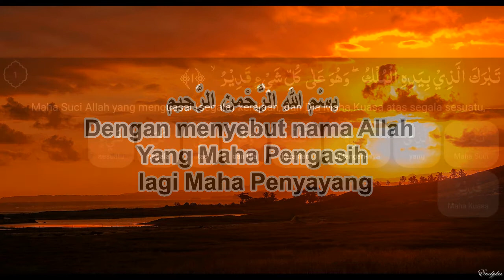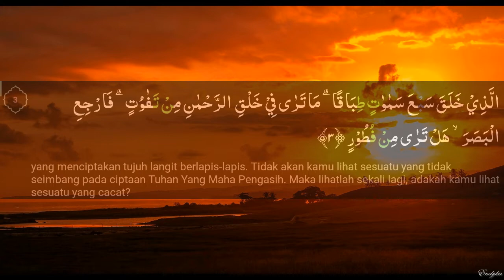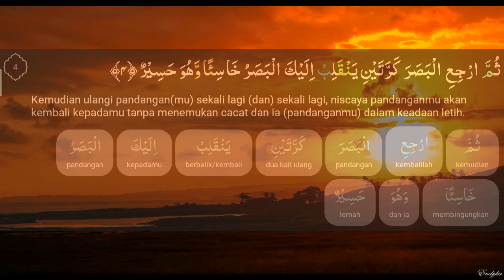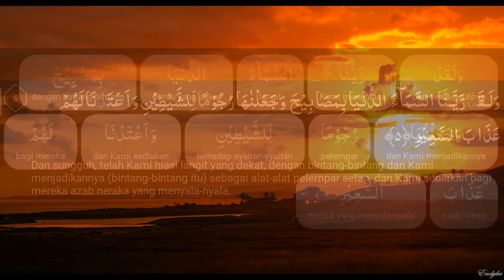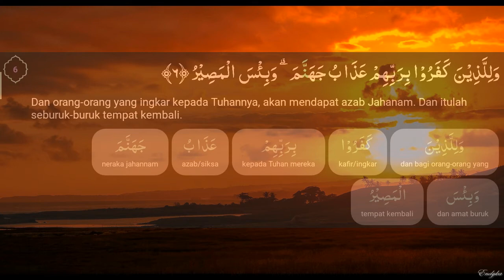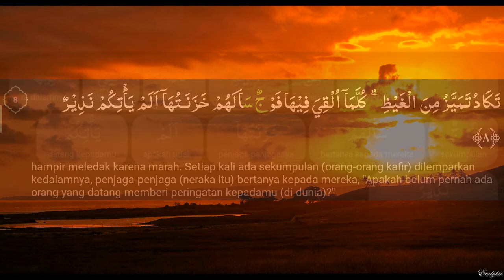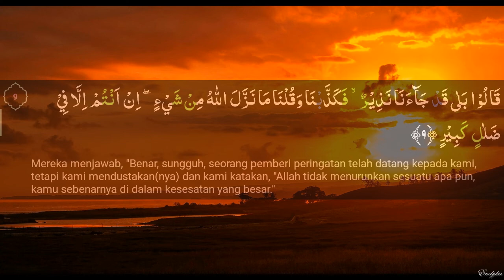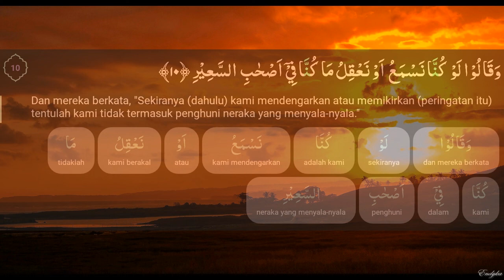Surah Al-Mulk 1-10 Bag. 1 (dengan terjemahan perkata)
Surah Al-Mulk (Arab: الملك,"Kerajaan") adalah surah ke-67 dalam al-Qur'an. Surah ini tergolong surat Makkiyah, terdiri atas 30 ayat. Dinamakan Al Mulk yang berarti Kerajaan di ambil dari kata Al Mulk yang yang terdapat pada ayat pertama surat ini. Surat ini disebut juga dengan At Tabaarak yang berarti Maha Suci (Wikipedia).

Nama-nama lain surah Al-Mulk antara lain, Al-Mani'ah (yang mencegah), Al-Waqiyah (yang menahan), Al-Munjiyah, (yang menyelamatkan), Al-Man'ah (yang sangat menahan). Alasan penamaan surah ini dengan beberapa nama lain yang disebutkan adalah karena para pembaca dan pengamal surah ini akan selamat dari azab neraka dan mencegah supaya badan mereka tidak terkena api neraka (WikiShia).